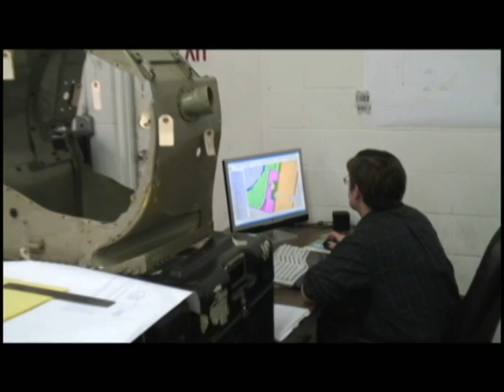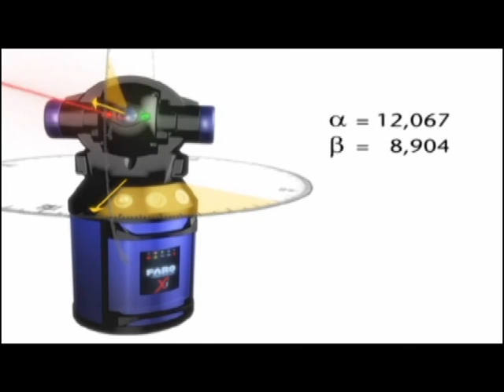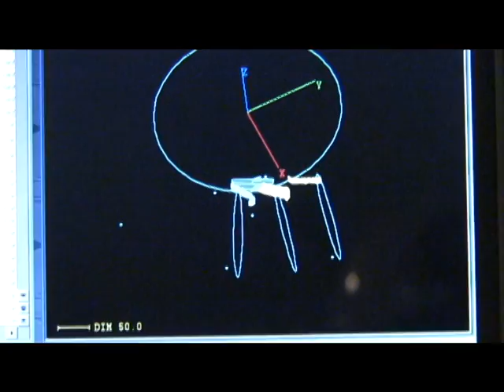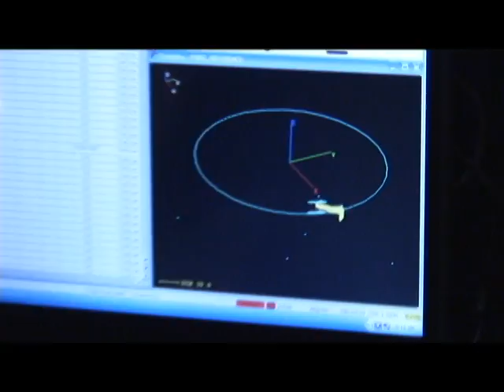Brookfield Renewable Power - Bear Swamp Case Study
Using a FARO Laser Tracker, ECM performs a 3D scan of a Hydroelectric Plant.